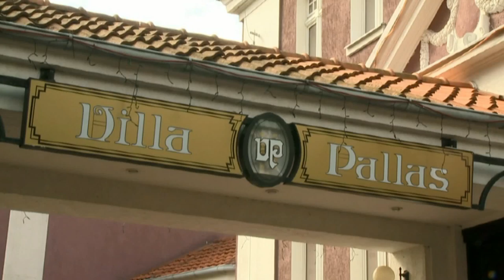Film o Villi Pallas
Zabytkowa architektura Villi Pallas, w odnowionej formie, zachwyca swoim stylem. Wnętrza obiektu charakteryzują się przepychem i elegancją. Villa dysponuje 60 miejscami noclegowymi i zapleczem konferencyjnym, dzięki czemu nadaje się na spotkania biznesowe.